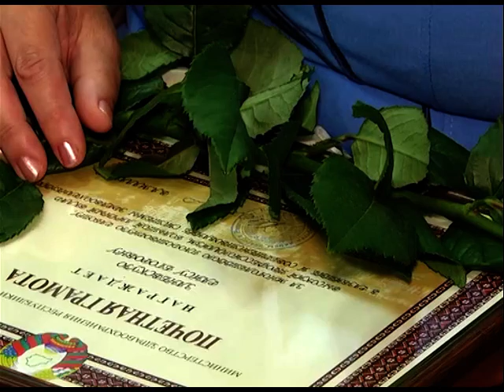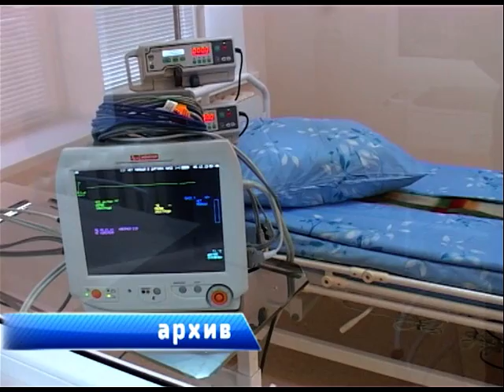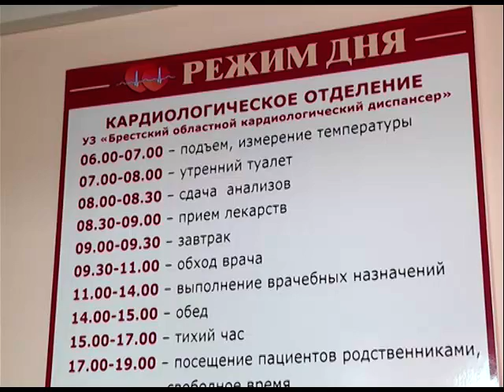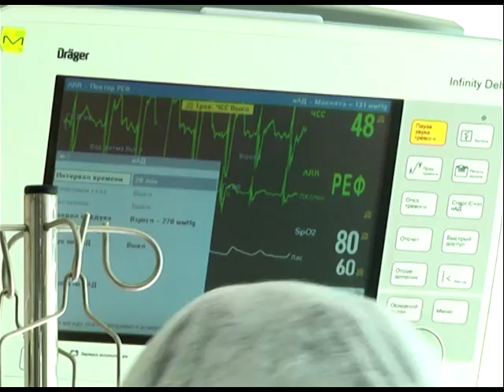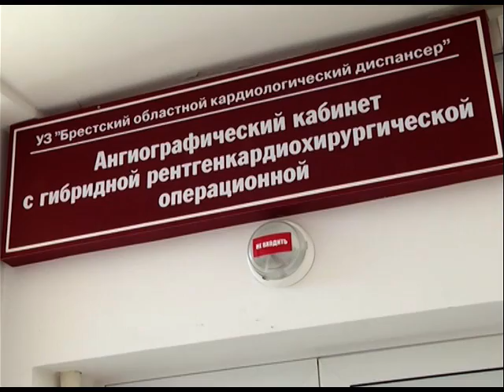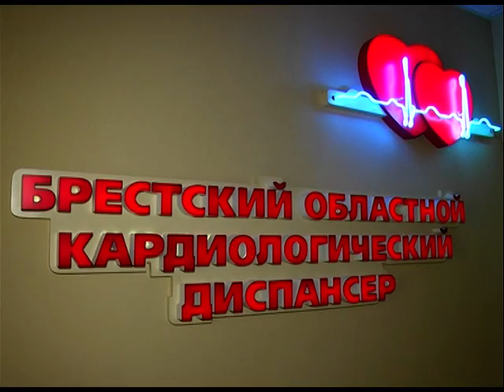2017-06-17 г. Брест. Итоги недели. Новости на Буг-ТВ.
Прямые телефонные линии. Журналист Л. Осмолович А. Страпко Оператор Э. Бакунович Г. Пекарский
Работа многопрофильного консультационного пункта администрации Ленинского района на базе СШ №20. Журналист Л. Осмолович Оператор Г. Пекарский
Торжественное собрание, посвященное Дню медицинских работников. Журналист А. Страпко Оператор Э. Бакунович
Визитная карточка: Брестский областной кардиодиспансер. Журналист А. Страпко Оператор Э. Бакунович
Работа пришкольных оздоровительных и трудовых лагерей г. Бреста. Журналист А. Ноздрин-Плотницкая Оператор Г. Пекарский
Старт спортивно-благотворительного проекта «Вокруг олимпа» от Представительства НОК в Брестской области. Журналист В. Саченко Оператор Г. Пекарский